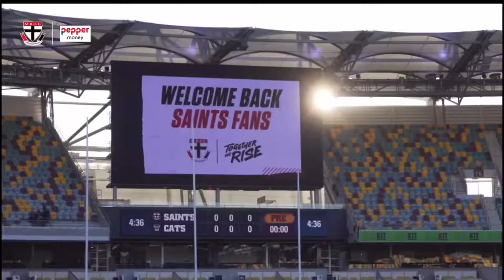The Saints Go Marching In - 2020 AFL Finals Promo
I DON’T OWN ANY FOOTAGE AND DON’T INTEND ANY COPYRIGHT

Hit up my Twitter - JackDilksYT

Hit up the other Aussie Lads